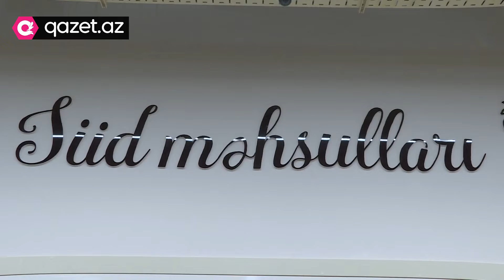Alıcılar narazılıq edir: Ağartı məhsullarının qiyməti artıb